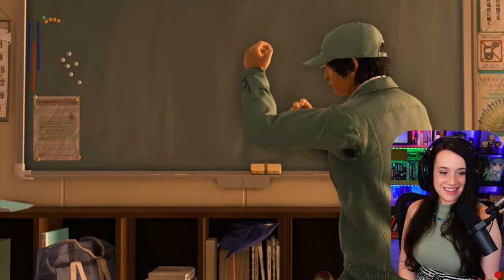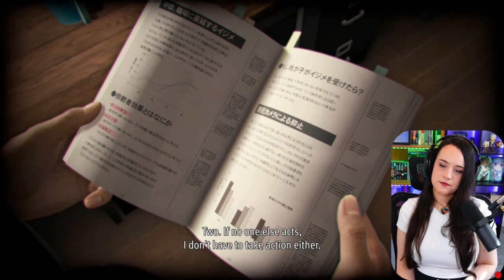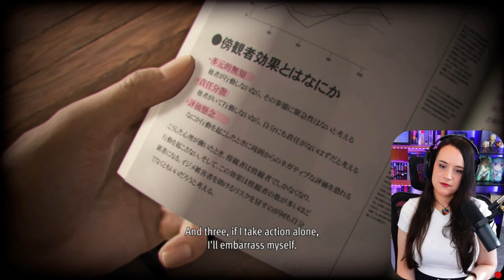Beating up High Schoolers!? - Lost Judgment - First Playthrough! - Part 3